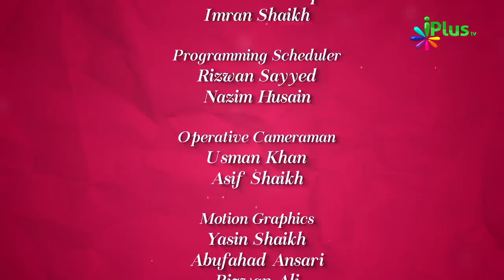Jannat Kaisi Hai Part 01 By Zaid Patel - Colours Of Islam Ep 81 iPlus TV